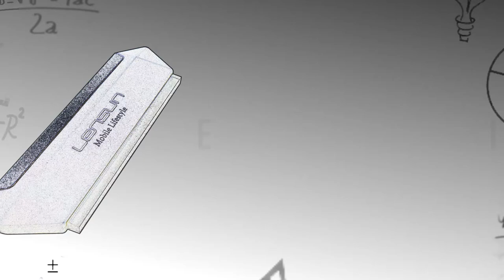Lensun Espatúla de Instalación en Seco y Húmedo 2 en 1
Tira de Goma de Alta Calidad
Resistente al Desgaste y Duradero
Mayor Vida útil Que las Escobillas Ordinarias